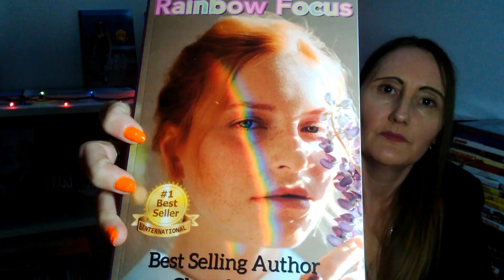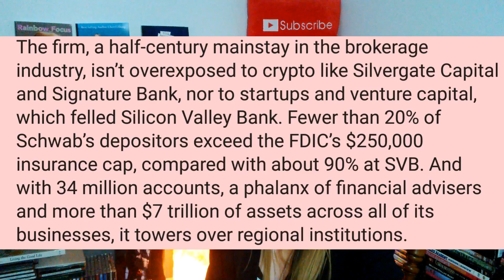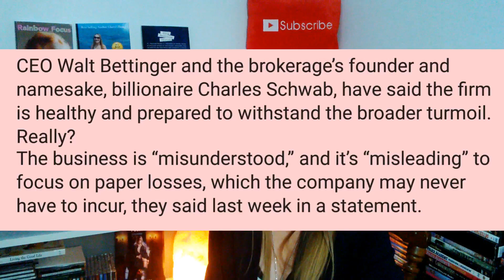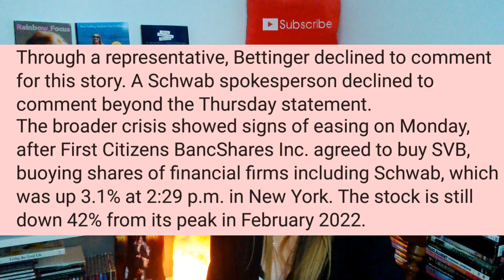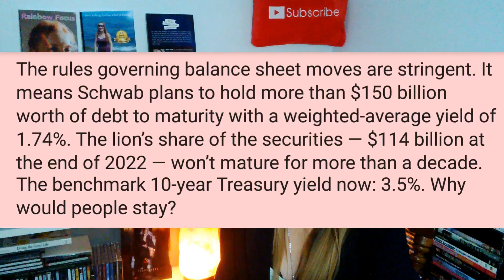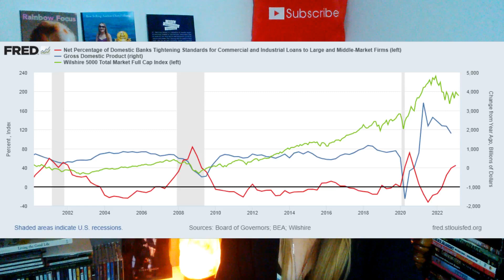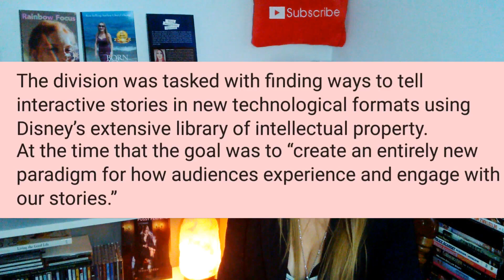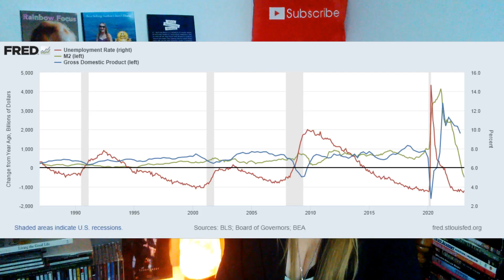What's US Treasury Bond Volatility MOVE Index's Huge Surge telling us? Disney has left the Metaverse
Another financial storm is coming soon and the risk coefficient has just skyrocketed. If you haven't figured it out, it's time you do. Look I got an advantage, I have been investing since 2007. I have been through the painful crash of the 2008 financial crisis. I know what's going to happen, and you need to know what's going to happen before it happens.

Looking to become an author, publish your own book, and get your books in Barnes & Noble and Chapters Indigo bookstores?

Audacious $$$ Witch